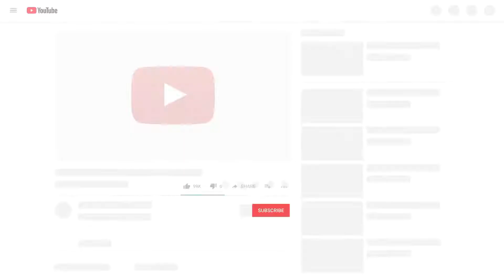Zombienya Gak abis abis - Solo Insane Mode - World War Z Indonesia